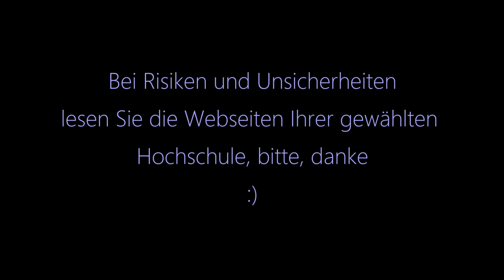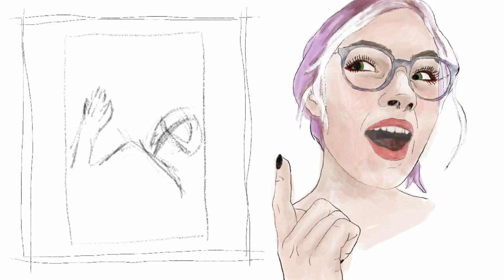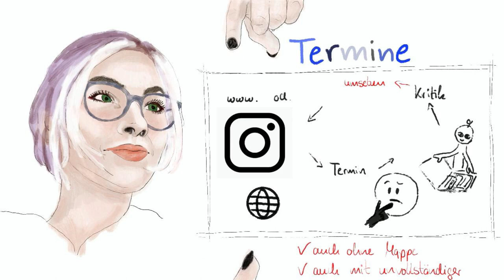Bewerbungsmappe Kunststudium || Tipps & No Go's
Die Raketenwissenschaft der Kunstbewerbungsmappen:
Wie erstellt man so eine Bewerbungsmappe? Worauf sollte ich achten und was soll da eigentlich rein? Diese Fragen beantworte ich dir heute in diesem Video.
Alle meine Angaben sind ohne Gewähr ;) schau bitte immer auf der Website deiner Uni/ Hochschule nach den für dich geltenden Infos.

Lass gerne einen Like oder ein Abo da, wenn's dir gefallen hat.
Hast du noch mehr Fragen? Dann schreib sie in die Kommentare :)

Gefällt dir meine Kunst? Schau gerne bei mir auf Instagram vorbei.

editiert mit: PowerDirector 365
gezeichnet mit: Procreate